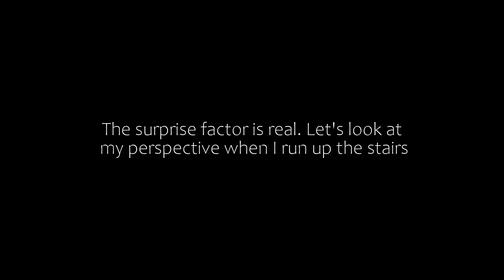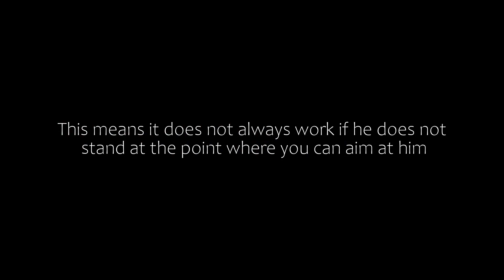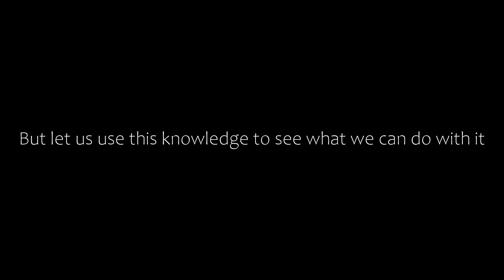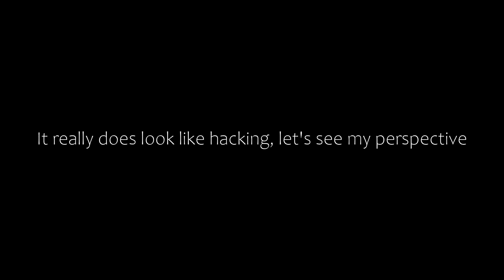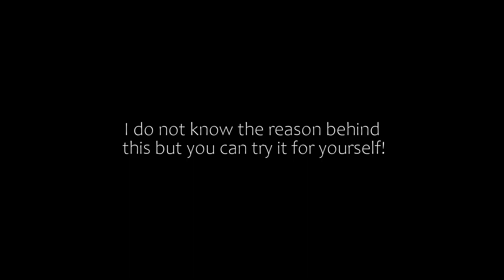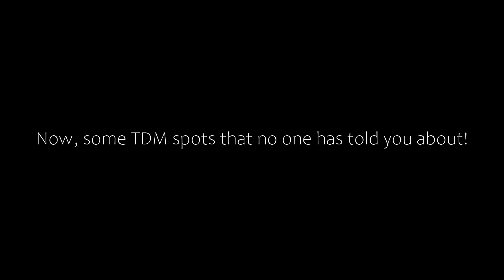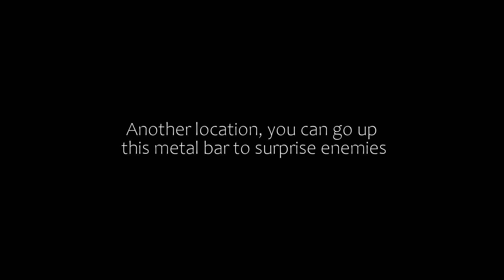Conqueror's Top 10 Tips & Tricks | Guide to be Pro #6 | PUBG MOBILE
This tips include smoke advantages that make you look like ESP Hacker, secret locations for EvoGround 4v4 TDM, Erangel locations, Pochinki locations and a secret sniping trick.

Watch to the end it helps the video to be recommended

IGN : T̬c・SHIBE
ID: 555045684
SERVER: ASIA
MODE: TPP
SETUP: FULL GYROSCOPE/4 FINGER CLAW
DEVICE: iPHONE 7